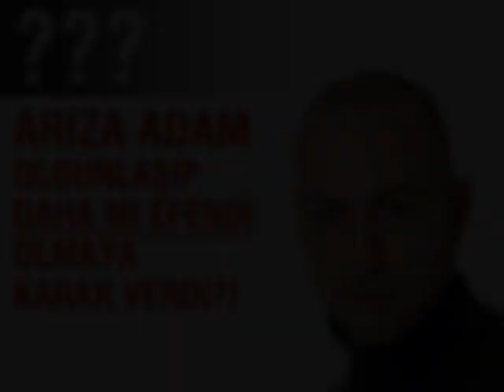Arıza Adam efendileşmeye mi başladı???